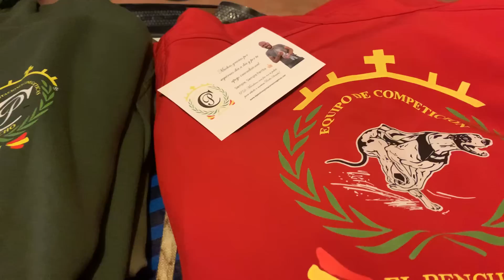Camperos que tengáis un feliz Miércoles!! vamos a llevar los paquetes 👍😘❤️Siempre Parriba Mi Gente